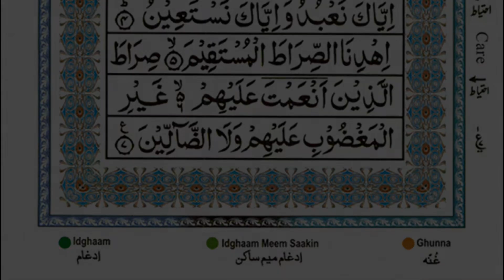Sobho k waqat ki doa صبح کے وقت کی دعاII Sirf 1 Bari Perhny Say Bari Muskhal Ka Hal Syed Islamic TV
Surah Al-Fatiha Benefitis II Bari Say Bari Muskhal Ka HalSirf sobh k waqat aik bar perhray sy apki dili muradain pori hongi aur apki tamam bari sy bari muskl hal ho g Quran pak ki sb sy pahli Surah Mubarka perhny sy har Allah pak barkat daly ga because Allah k kalam main boht taqat hoti ha ye har muslim ka aqeeda ha 100% gurantte k sath